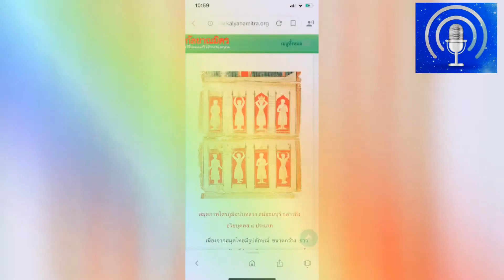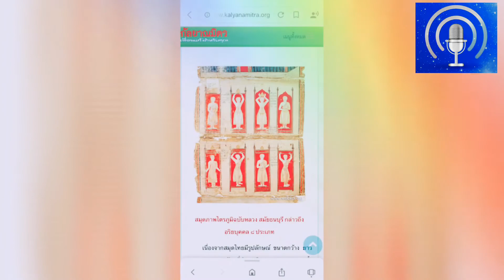สมุดไทยความงามในอดีต อัจฉริยภาพเชิงศิลป์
สมุดไทย อีกหนึ่งคุณค่าประวัติศาสตร์ ควรค่าแก่
การจดจำ